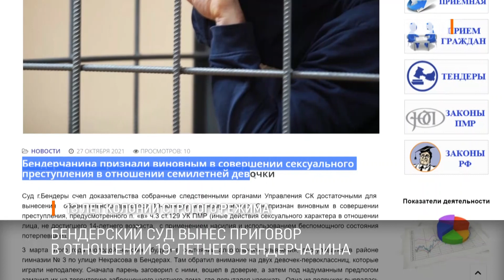13 лет колонии строго режима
13 лет лишения свободы в колонии строгого режима. Такой приговор Бендерский суд вынес 19-летнему бендерчанину. Молодой человек признан виновным в совершении сексуального преступления в отношении семилетней девочки.